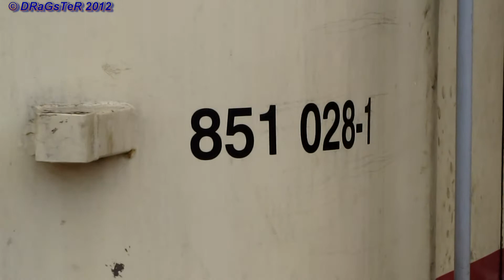Návštěva 851-028 v Opavě a Krnově [FHD]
Krátké dokumentační, méně kvalitní video, které mapuje nedělní manipulaci a odjezd posledního provozního motoráku ř. 851 u ČD (v DKV Olomouc - 851-028) v Opavě, kdy se vrací z pátečního posilového rychlíku zpět do své domovské Olomouce. Škoda těchto strojů - za svých dob se tu k nám nahoru něco najezdily.. bohužel i DKV OC podléhá vlně modernizace a tak i donedávna provozní kusy 021, 027 či 026 odešly do důchodu a zbyla jen "zubynehty" se držící 028. Přejme jí, ať se dožije rekordního věku, i když vyhlídky nejsou moc optimistické.